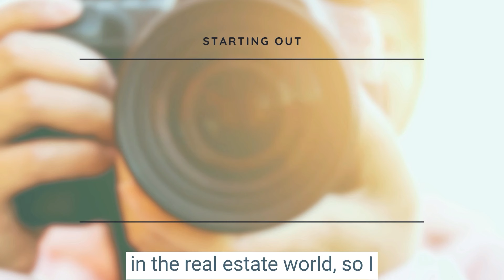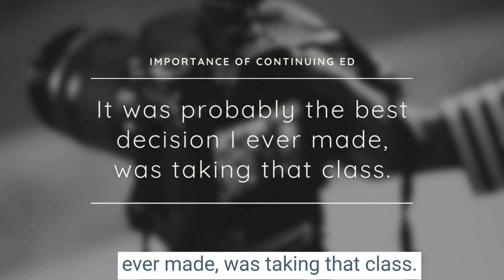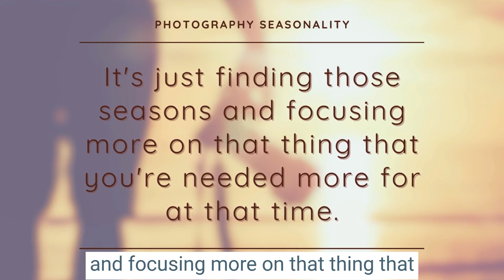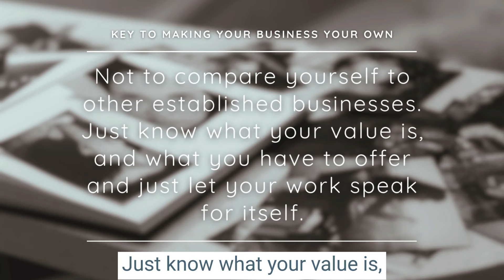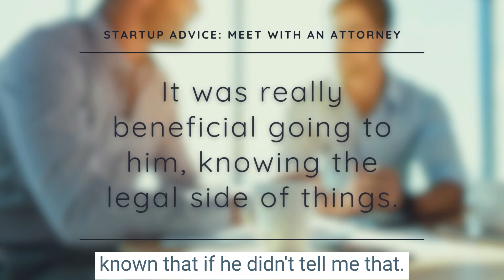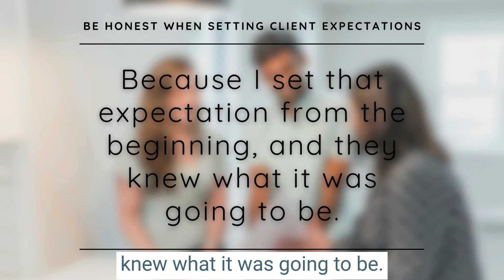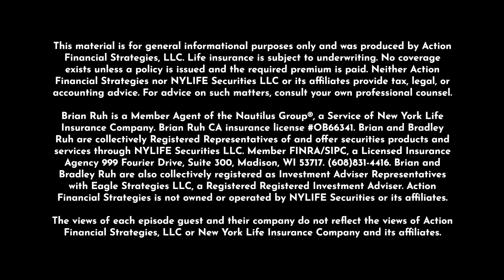Shutter Success: Beth Relyea Focuses the Photography Lens on Real Estate and Beyond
Join us in this episode of "From Garage to Growth" as we sit down with Beth Relyea, a talented photographer who successfully transitioned from real estate photography to building her own thriving photography business.

Beth shares insights into her journey, the challenges she faced, and the diverse range of photography services she offers. From capturing homes to creating family portraits,

Beth's story is a testament to passion, adaptation, and the art of visual storytelling.

Tune in and enjoy the insight as we unpack the lens-tastic story of Beth Relyea

Any testimonial or endorsement shown is based on an individual’s experience and may not be representative of the experience of other individuals or customers; is no guarantee of future performance or success. No direct or indirect payment or other compensation is provided to any person for a testimonial or endorsement appearing here.